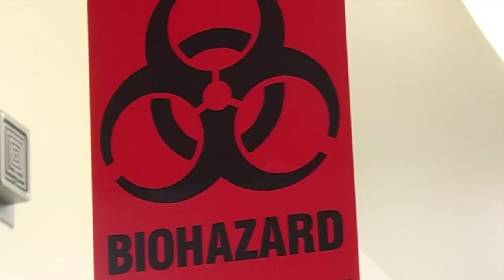لماذا يُعتبر حمزة تشيماييف سلاح الدمار الشامل في اليو اف سي؟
يستعد الذئب الشيشاني حمزة تشيماييف لمواجهة جيرالد ميرشارت بتنبؤات جريئة لمسيرته في منظمة اليو اف سي بعد أن حجز له دانا وايت نزال الثاني ضد أسطورة الجو جيستو ديميان مايا في الأسبوع الذي يلي نزاله ضد جيرالد
وقد هدد جيرالد حمزة بأذيته وإنهاء مسيرته

Khamzat Chimaev steps up to face Gerald Meerschaert with bold predictions for his UFC career after being double booked by Dana White, so he is expected to storm through Gerald then face BJJ legend Demian Maia next week.
However, Gerald doesn't agree and promised Khamzat to hurt him badly.